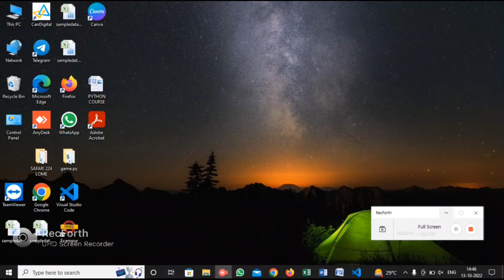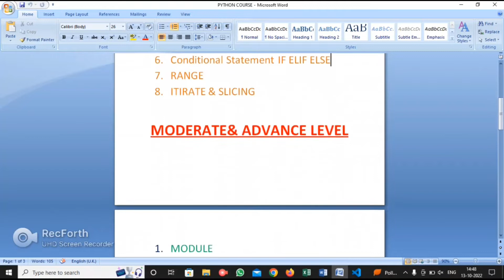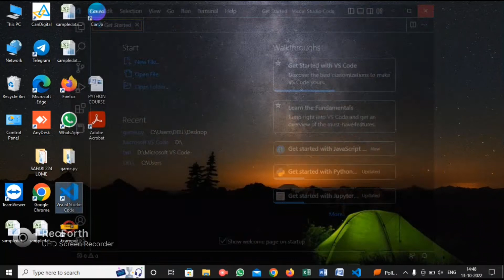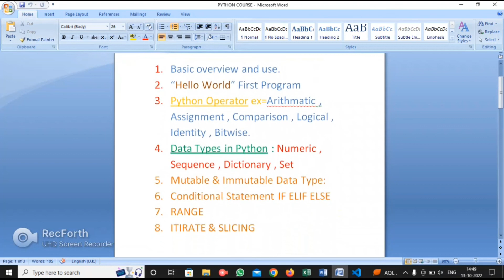Python Basic To Advance (overview)